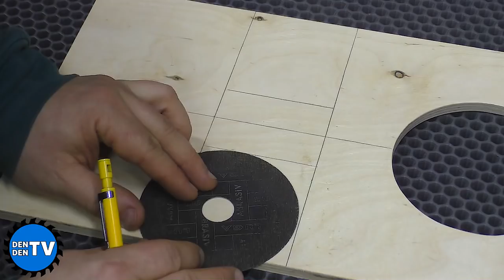Сделайте это сами и не тратьте впустую свои деньги! ТОП-5 поделок для мастеров!